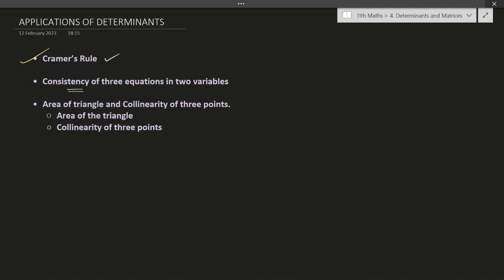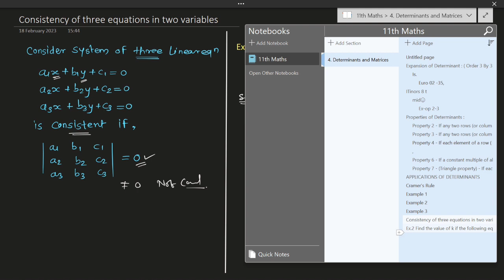Testing Consistency of 3 Linear Equations in 2 Variables: A Simple Method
Are you struggling with the concept of consistency in linear equations? Look no further! In this video, Nitin Vairal sir, a renowned mathematics teacher for Class 11 students in Maharashtra State Board, introduces you to a simple method for testing the consistency of three linear equations in two variables. With clear explanations and step-by-step instructions, this tutorial will help you master the art of determining whether a system of equations has a unique solution, no solution, or infinitely many solutions.

The topic of "Consistency of 3 Linear Equations in 2 Variables" is an important one in the study of linear algebra. It deals with whether a system of three linear equations in two variables can be solved consistently, i.e., whether there is a unique solution, no solution, or infinitely many solutions. This concept is essential for understanding a wide range of mathematical applications, from engineering and physics to economics and computer science. By watching this video, you'll gain a solid understanding of the topic and be equipped with the tools to easily solve problems related to linear equations. So, join Nitin Vairal sir, and unlock your full potential in mathematics!

And share my channel with your friends. 🙂  See you in my next video lecture !!!

🎯 👇11th Chapters Link👇 🎯

🎯 👇12th Chapters Link👇 🎯

📌ABOUT :
Mathletics LifeSaver is an Educational YouTube Channel. Where we will find Creative Math concepts and Watch Junior Education maths videos in the Marathi / English language.

What is a system of linear equations in two variables?
Understanding the concept of consistency.
Different types of solutions - unique, no solution, and infinitely many solutions.
Method for testing consistency using determinants.
Cramer's rule for solving systems of equations with three variables.
Graphical interpretation of the solution of a system of linear equations.
Real-world applications of systems of linear equations.
Practice problems for mastering the topic.